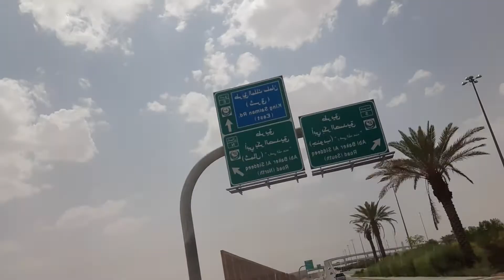Tanghaling Tapat nbyhi hinatid kolng amo ko sa airport punta selamg jedha.2021-12-2:12pm